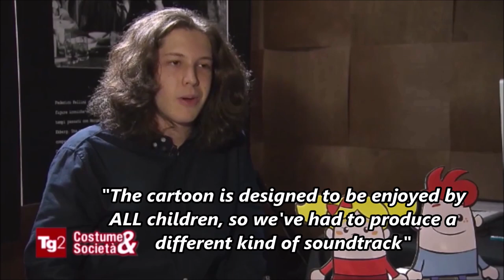Alfredo Sirica Interview Extract (English Subtitles) - Rai 2 - 10/11/2017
An interview about our cartoon series "Lampadino e Caramella", designed to be enjoyed by deaf, blind and autistic children, as well as non-disabled ones.